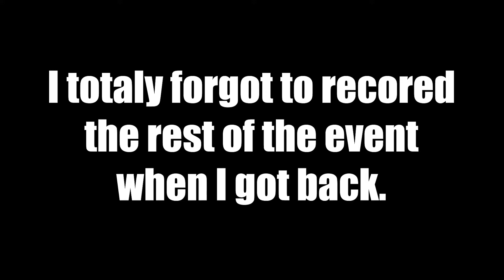Gmod Star WarsRP - Operation Come Back : Solar Gaming Networks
Event on Solar Gaming Networks from 7/23/2020

Operation Come Back
Location: Christophsis

After the seperatist raid on  jania important intel from the Epsilon room was brought into the hands of the republic with the help of republic High command, the republic has pin pointed the infiltrators main base of operations to christophsis,the jania garrisons mission is to attack the seperatist base on christophsis and take back the intel before it gets into seperatist deep,space seeing the vital importance of this mission the republic has sent us a medium sized fleet with enough equipment to conquer the planet.